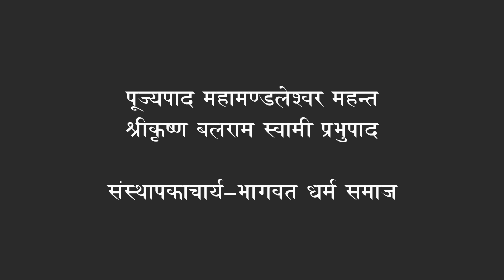श्रीमद्भागवतम् (107)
-  spoken by His Divine Grace
Mahāmaṇḍaleshwar Mahant
Kṛṣṇa Balarām Swāmī Prabhupāda

Founder Āchārya of Bhāgavat Dharma Samāj

Institute For Pure Devotional service